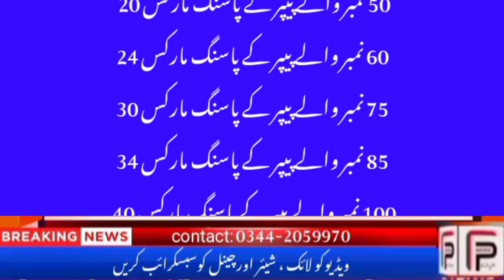big educational news | Punjab Board Increase Passing Marks in 2024 | FP News